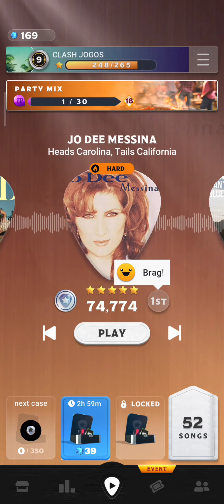COUNTRY STAR #151 GANHEI A MÚSICA "CODY JOHNSON NEVER GO HOME AGAIN"!!